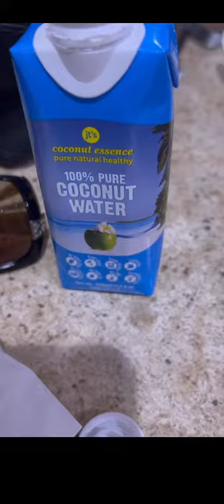Day 46. My one meal a day lifestyle. Niceness overload in another Mexican restaurant!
I wrote the Naked Departure series to recover from violations in Barbados.  In life, you never know who’s coming for you.  Stay prepared for anything and everything.  Namaste.